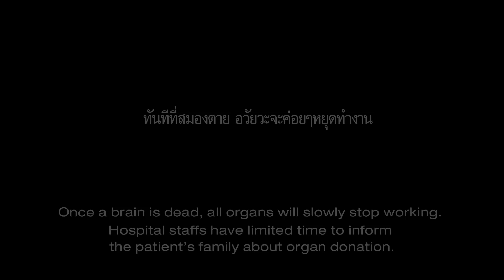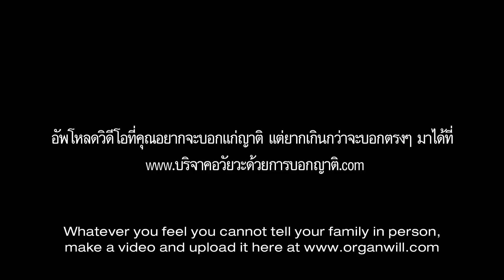พินัยกรรมอวัยวะ Organ Will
แม้คุณเคยแสดงเจตจำนง หรือมีบัตรบริจาคอวัยวะก็ใช่จะบริจาคได้
เพราะเมื่อคุณสมองตายแล้ว คนที่จะมีสิทธิ์ในการตัดสินใจบริจาคอวัยวะ คือ ญาติของคุณเอง

เพียงคุณบอกเขาไว้ การบริจาคก็อาจจะเกิดขึ้น
เพราะคนที่โน้มน้าวญาติได้ดีที่สุดไม่ใช่หมอ ไม่ใช่เจ้าหน้าที่

แต่เป็นคุณ ที่คงสมองตายไปแล้ว ณ เวลานั้น

เพราะ การบอกญาติ คือ การบริจาคอวัยวะที่ดีที่สุด

บอกญาติไว้ตั้งแต่วันที่วันที่คุณยังบอกได้ หรือจะอัดพินัยกรรมไว้พูดแทนคุณ ก่อนที่วันนั้นจะมาถึง